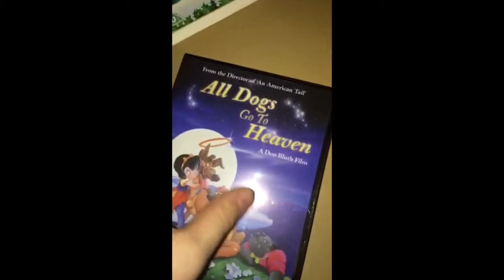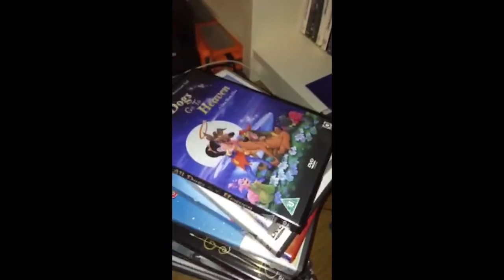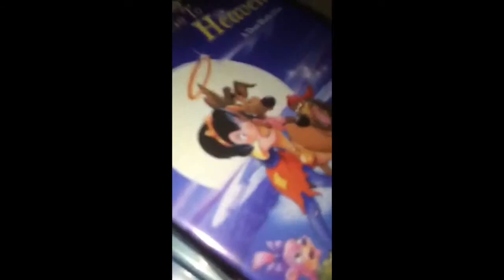Burt is for life, not just for Christmas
Many people give Burt Reynolds as a gift to their children, but he is quickly forgotten soon afterwards when the holiday dies down.

Hopefully this video can help convince you that if you are to give Burt Reynolds as a gift, you will understand the gravity and responsibility that he brings with him into your life.